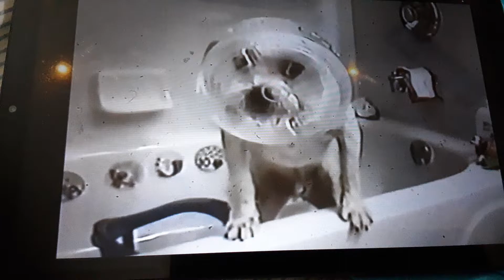ABC Productions/Vin Di Bona Productions (1999)